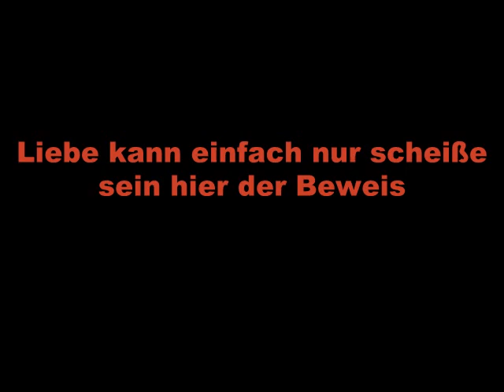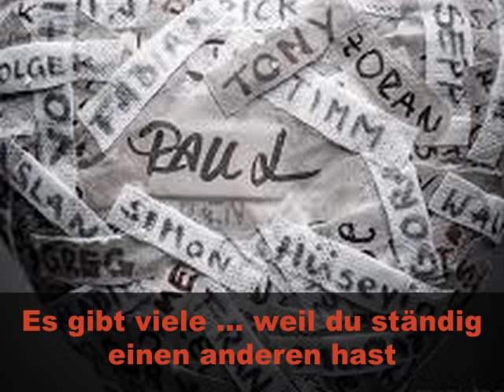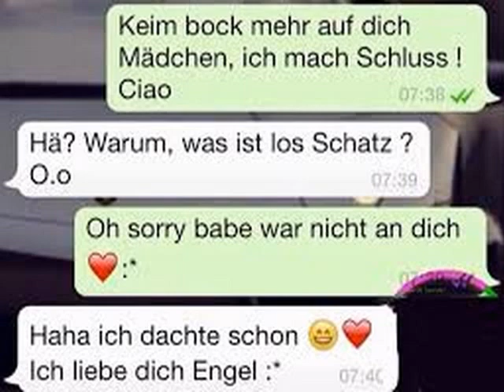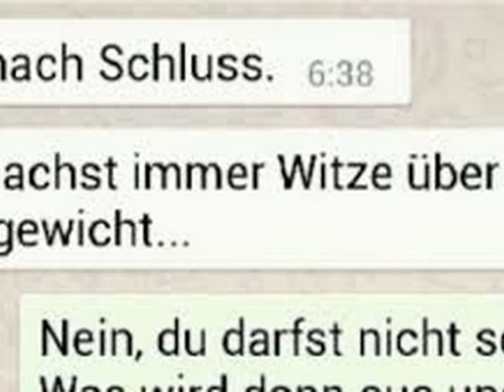Scheiß auf Liebe hier der Beweis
warum liebe scheiße ist